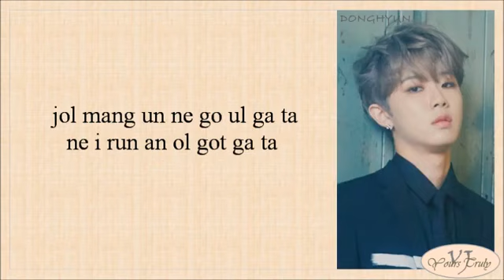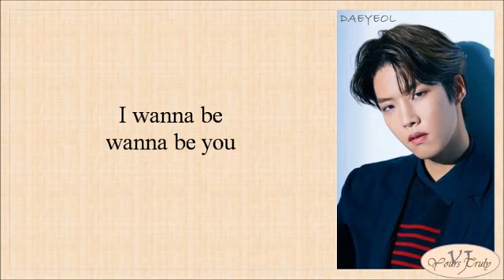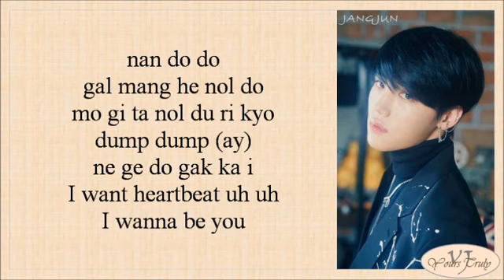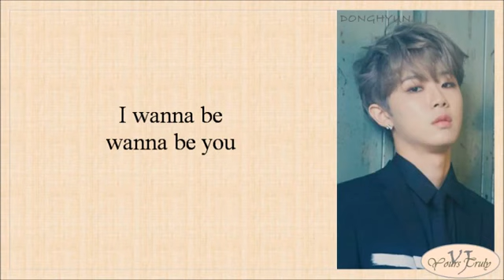Golden Child (골든차일드) - WANNABE (Easy Lyrics)